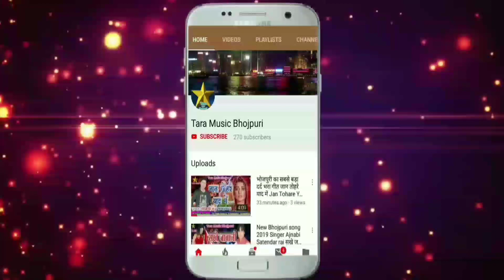New Bhojpuri song 2020# बावे गरमी जेटना रानी उतार देम # सिंगर :- बिट्टू दिवाना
|| छठी घाटे कोशिया भराई || सोसू आलम 2019 का Chhath

Song:-  बावे गरमी जेटना रानी उतार देती
 Singer:- सोनू आलम
Lyrics:-
Director:- Bulet pandit
Choreography:-
Video Editor:-
 Camera Man:-